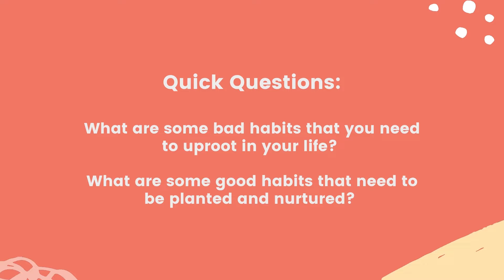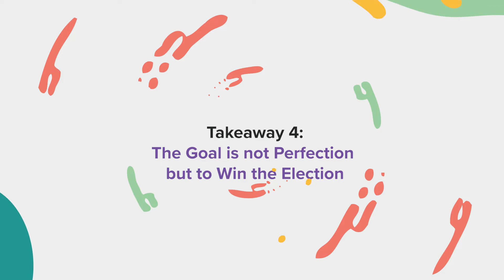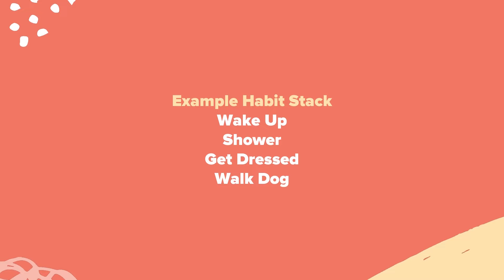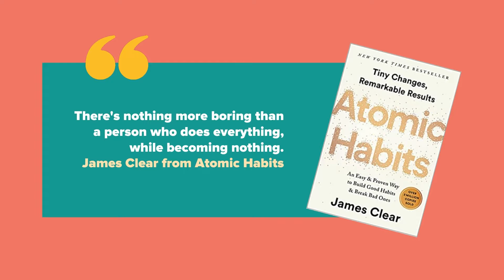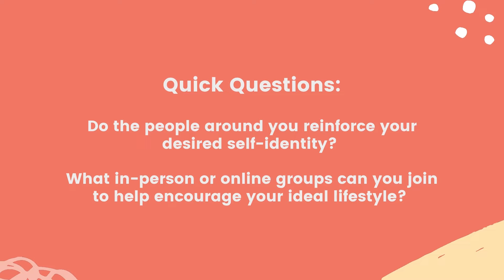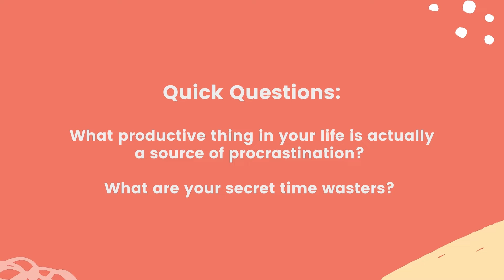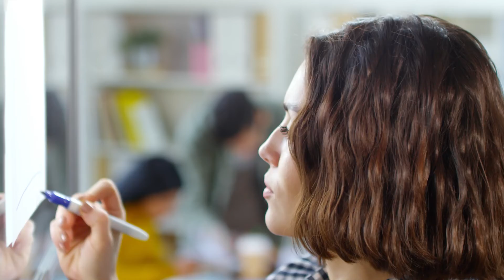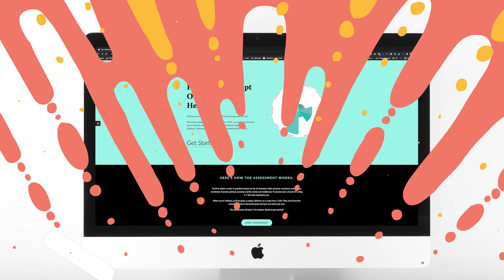21 Life-Changing Takeaways from Atomic Habits (+ Free PDF)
In this video we will take a look at 21 of our favorite takeaways from Atomic Habits.

Full List of Takeaways:
1. Habits are Like Trees (0:18)
2. Goals are Overrated (0:40)
3. Identity is Greater than Habits (1:55)
4. The Goal is to Wim the Election, Not Perfection (3:45)
5. Habits Solve Problems (4:31)
6. Habit Stacking (5:05)
7. Habit Trackers (6:30)

8. Beware of Immediate Pleasures (7:02)
9. Be Predictable (7:50)
10. Temptation Bundling (8:16)
11. Your Environment Shapes Your Success (8:52)
12. Your Friends Shape Your Success (9:59)
13.Quantity Trumps Quality (10:52)
14. Preparation Can Be Procrastination (12:00)
15. Professionals Keep Going (13:24)
16. Target Ideas, Not Numbers (13:58)
17. What Annoying Process Do You Love (15:11)
18. Creating Superpowers: The Power of Combination (15:59)
19. 4% Flows (16:53)
20. Mastery Leads to Complacency (17:36)
21. Establish A System for Reflection and Review (18:35)